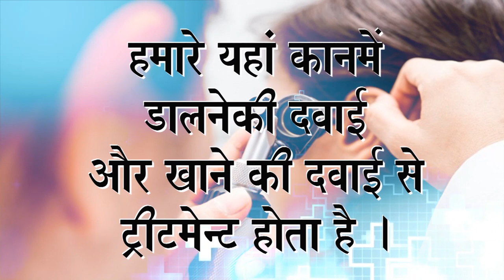Praveen Surana || Deaf Cure Center || Ahmedabad